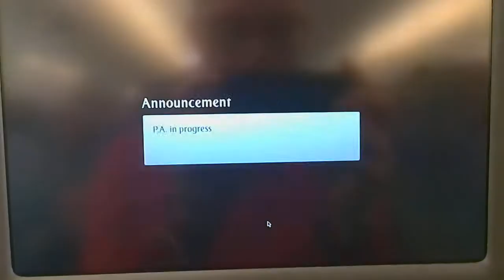A380 take off DXB Dubai (tail wing camera!)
watch from rolling towards run way until the A380 has taken off from DXB Dubai Airport - the view is from the tail wing camera, so you see the entire A380: wings, main body and front as well as the surrounding area. Really special view!